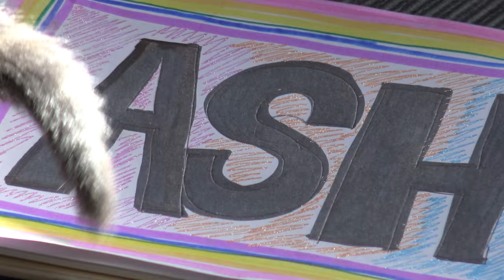Kitty Cat Ash 1 week old - Part 1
We came home from a short trip to Oahu to find a new kitten in out kitchen. Our best bet is our cat Billy brought her in. Her is the first two weeks with out new kitten ash.